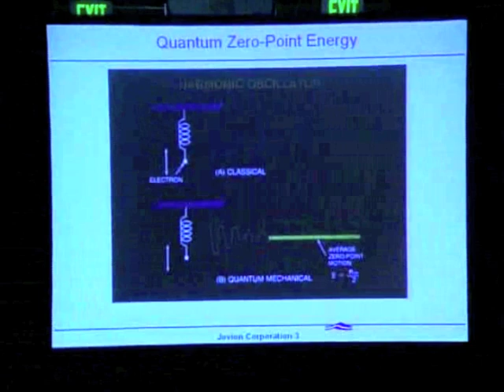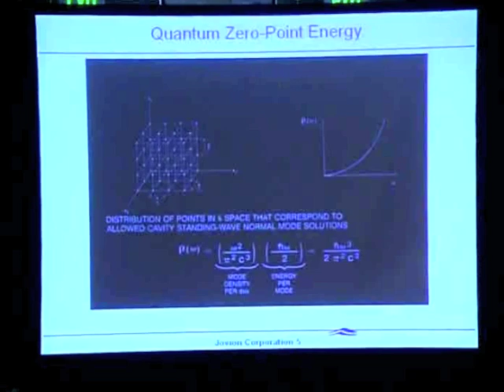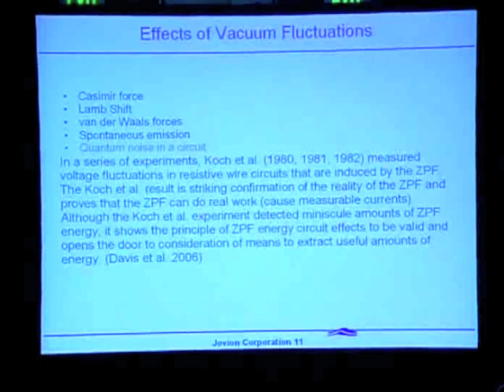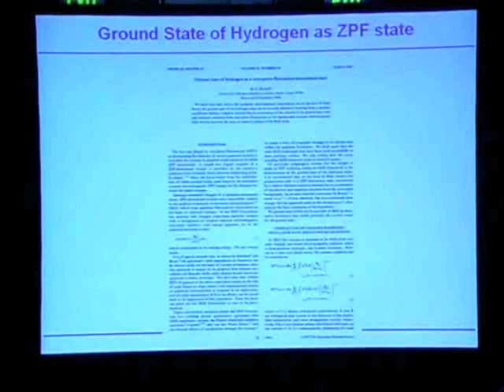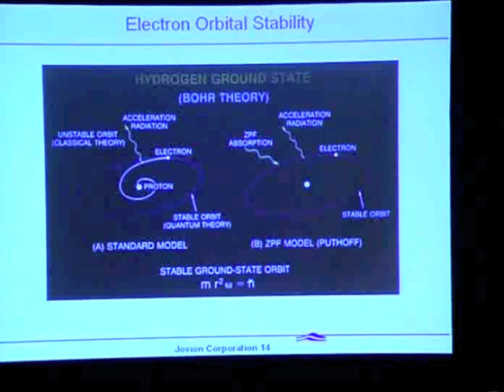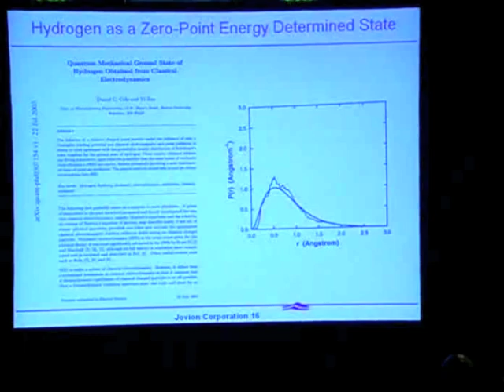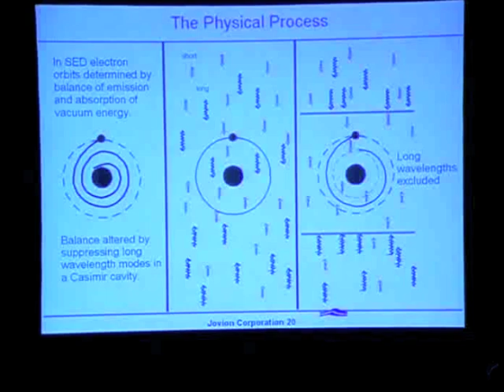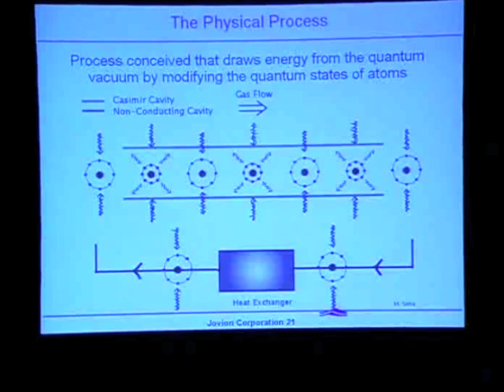INDIRECT EXTRACTION OF ZERO-POINT ENERGY FROM THE QUANTUM VACUUM: PATENT 7,379,286 - Part 1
Presented at the Annual Meeting for the Society for Scientific Exploration, June 10-12, 2010 Boulder, Colorado, USA.

We propose to indirectly tap a new source of energy, potentially greater than nuclear, well known in quantum physics but considered by physicists not to be useful since it cannot be directly accessed. Zero-point energy is a well established concept originally proposed by Planck and Einstein in 1913. Later it was shown to arise in quantum physics from the Heisenberg uncertainty principle. It has a number of well-known effects. For example, zero-point energy prevents helium from solidifying under normal pressure even at absolute zero temperature. It can also be detected as quantum noise in circuits.

We investigate the feasibility of accessing this zero-point energy source indirectly by capturing electromagnetic energy emitted by transient changes in energy levels of electron orbitals, due to interactions of atoms (preferably monatomic noble gases) with the quantum vacuum field while cycling through Casimir cavities. We would induce shifts comparable in principle to, but larger than, the well-known Lamb shift, by suppressing quantum vacuum field modes within the Casimir cavities. The "Lamb shift," a well explored mainstay of quantum electrodynamics, consists of a shift in the energy levels of electron orbitals, resulting from an atom's interaction with quantum vacuum fluctuations. Recent experiments have shown that Lamb shifts can be controlled and enhanced. It is likely that electron orbital shifts analogous to (but not identical with) Lamb shifts can be induced by moving atoms under modest pressure through Casimir cavities, due to suppression of some wavelengths of quantum vacuum fluctuations in Casimir cavities. This orbital shift should produce emission of electromagnetic energy (photons) as the atoms enter the cavities. We refer to the shift so induced as the "Casimir-Lamb shift."  As the moving gas atoms leave the Casimir cavity, the Casimir-Lamb shift would be reversed due to absorption of electromagnetic fluctuations from the ambient quantum vacuum field, without violating the second law of thermodynamics.